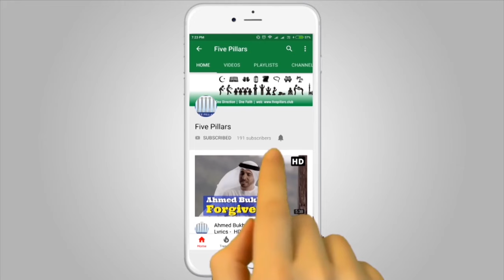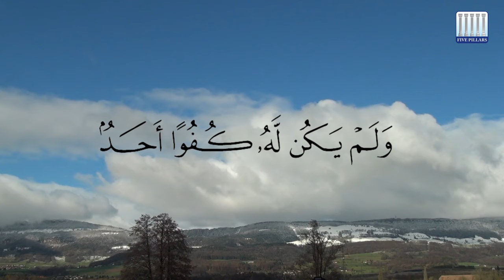Surah Ikhlas with Urdu and Hindi Translation | Surah Al Ikhlas | Qul Hu Allah Hu Ahad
If you are looking for Surah Ikhlas with Urdu Translation or Hindi translation then this video is for you. Sourate Al Ikhlas is most recited surah in the world most of the people know this surah as Qul Hu Allah Hu Ahad or Qul Huwallahu Ahad. Surah Ikhlas translation needs to understand which we have already mentioned in English, Hindi, and Urdu.

Surah Al Ikhla or Surah Ahad or Qul Huwallahu Ahad Surah is the most meaningful surah it is also known as Al Tawidwhich is in the 112th chapter.

Surah Ikhlas in Arabic
بِسْمِ اللَّهِ الرَّحْمَٰنِ الرَّحِيمِ
قُلْ هُوَ اللَّهُ أَحَدٌ
اللَّهُ الصَّمَدُ
لَمْ يَلِدْ وَلَمْ يُولَدْ
وَلَمْ يَكُن لَّهُ كُفُوًا أَحَدٌ

Surah Ikhlas in Urdu Translation
 کہو کہ وہ (ذات پاک جس کا نام) الله (ہے) ایک ہے
معبود برحق جو بےنیاز ہے
 نہ کسی کا باپ ہے اور نہ کسی کا بیٹا
 اور کوئی اس کا ہمسر نہیں

Surah Al Ikhlas with Hindi Translation
शुरू करता हु अल्लाह के नाम से जो बड़ा मेहेरबान निहायत रहेमवाला है|
(ऐ  रसूल )आप  (इन  लोगों से ) कह दीजिये के अल्लाह एक है
अल्लाह (ऐसा ) बेनियाज़  है (के वो किसीका मोहताज नहीं और इसके सब मोहताज है )
इसके औलाद नहीं और न वो किसीकी औलाद है
और न कोई इसके बराबर का है .

Surah Al Ikhlas English Translation
Say, "He is Allah, [who is] One,
Allah, the Eternal Refuge.
He neither begets nor is born,
Nor is there to Him any equivalent."

Surah Ikhlas in English
Bismi Allahi arrahmani arraheem
Qul Hu Allah Hu Ahad
Allahu assamad
Lam yalid walam yoolad
Walam yakun lahu kufuwan ahad

Surah Nasr Urdu and Hindi Translation | Surah Al Nasr | Surah An Nasr | Izaja Nasrullah Wal Fath

Hi, We are Five Pillars Club and We declare that all these Videos, Audio and Google Image search have taken from using the Advanced Image Search option and Youtube. Some Images, Audio, or Video are used in this video for Reference and Education purposes only. If we have mistakenly uploaded any copyrighted material, please message us and we will take it down immediately.